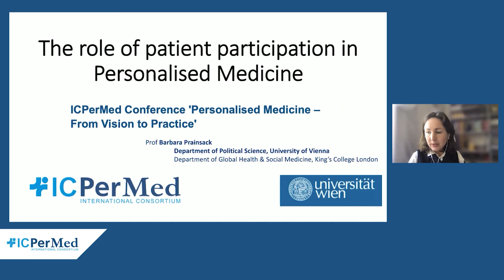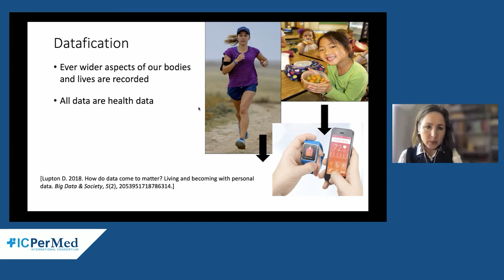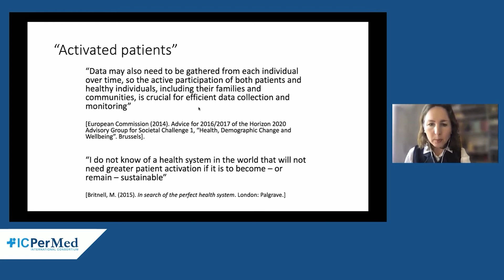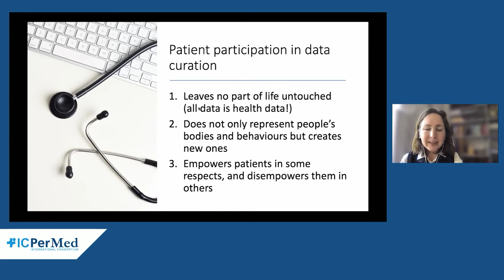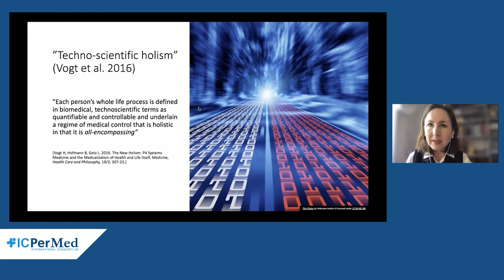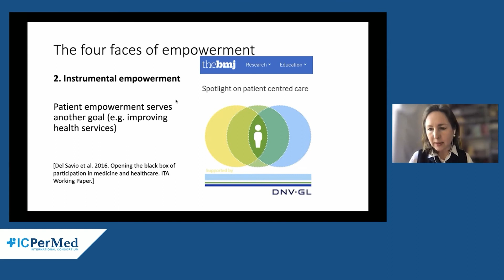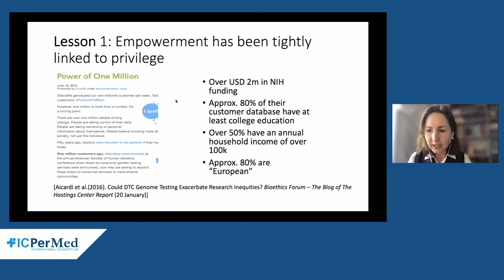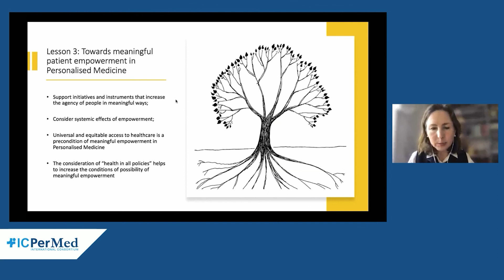ICPerMed Conference 2021 - Barbara Prainsack - University of Vienna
Barbara Prainsack
The role of patient participation in Personalised Medicine
Department of Political Science, University of Vienna, Austria

Barbara Prainsack is a Professor at the Department of Political Science at the University of Vienna, where she directs the Centre for the Study of Contemporary Solidarity (CeSCoS), and the interdisciplinary Research Platform Governance of Digital Practices. Her work explores the social, regulatory and ethical dimensions of biomedicine and bioscience, with a focus on personalised and “precision” medicine, citizen participation, and the role of solidarity in medicine and healthcare (most recent book: Personalized Medicine: Empowered Patients in the 21st Century?, NYU Press, 2017). Barbara is also a member of the Austrian National Bioethics Committee and of the European Group on Ethics in Science and New Technologies advising the European Commission, and she chaired the European Science Foundation’s (ESF) Forward Look on Personalised Medicine for the European Citizen (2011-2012, with Stephen Holgate and Aarno Palotie). She is also a member of the British Royal Society of Arts, an elected foreign member of the Danish Royal Academy of Sciences and Letters, and an elected member of the Academia Europaea (AE). She is an affiliate of the Centre de recherche en éthique (CRE), University of Montreal, Canada, and of the Centre for Health, Law, and Emerging Technologies (HeLEX) at the University of Oxford.

Talk:
She will describe the ways in which patient participation is not only possible, but a condition of possibility for personalised medicine. She will define what she means by patient participation, outline the different forms of patient participation in personalised medicine, and explore the relation between patient participation and different types of empowerment.